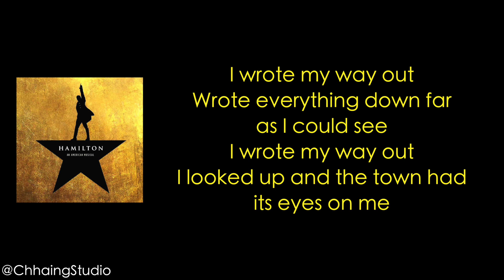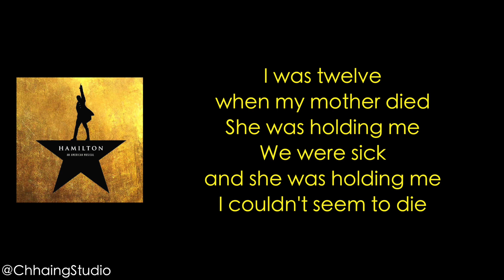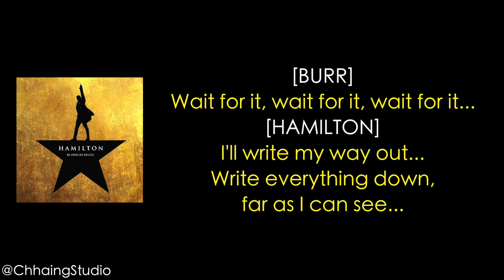#36 Hamilton - Hurricane [[MUSIC LYRICS]]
#36 Hamilton - Hurricane ❤
▶ Artist Credit: arielle-jovellanos .com